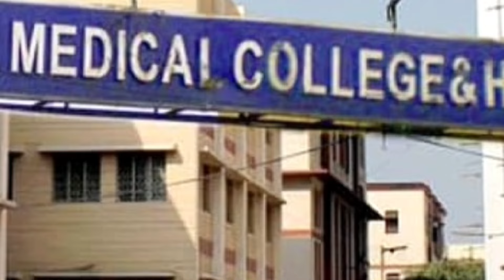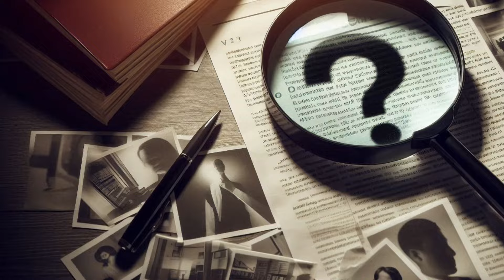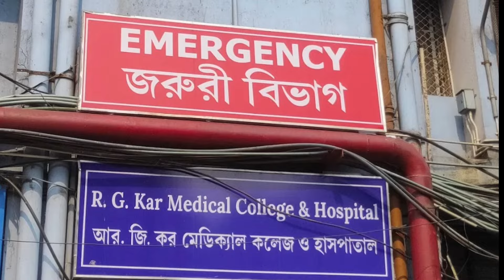Kolkata Doctor case!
Kolkata doctor  incident
Kolkata assault case
Kolkata crime news
Kolkata medical professional
Kolkata legal update
Kolkata safety
Kolkata judicial proceedings
Kolkata crime awareness
Kolkata victim support
Moumita Case
Kolkata biggest crime case